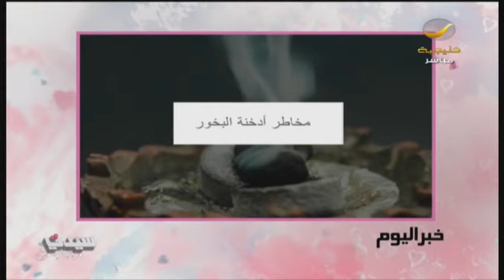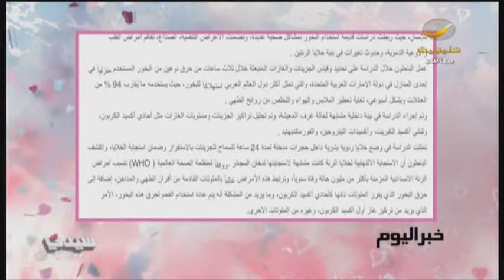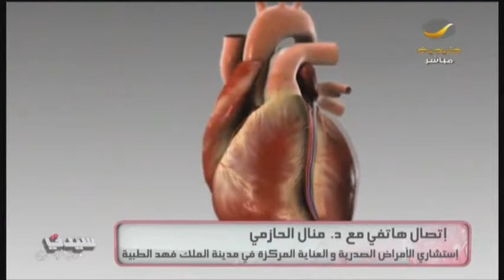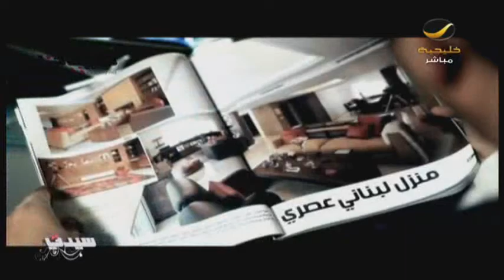تخصُّص جديد لتأهيل سعوديين في الذهب والمعادن الثمينة+جوله ع أخبار